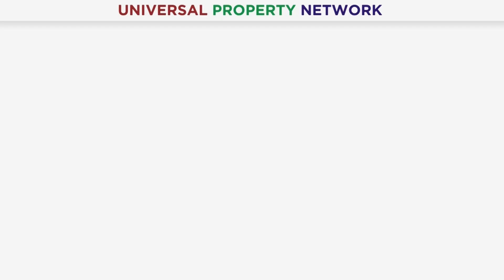Pearl One Tower | Fully Automated Apartment Tour | Only 14,000 Per Sq Ft | Golden Chance | 2023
Pearl One Tower, the inaugural project by ABS DEVELOPER'S, offers a unique opportunity with fully automated 2-bed apartments. As the project nears completion, secure your place in the magnificent PEARL ONE TOWER, elegantly designed by ABS DEVELOPER'S to meet high construction standards. Experience excellence in design and quality as you invest in a 2-bed apartment at an affordable price, reveling in the amazing features this residence has to offer. ABS DEVELOPER'S continues to make waves by unveiling the Navy's Tallest Building in their upcoming project.
Pearl One Courtyard, a recent masterpiece by ABS DEVELOPER'S in Bahria Town Lahore, is an architectural marvel located on the main boulevard of Tipu Sultan block. Seamlessly blending convenience and grandeur, this high-rise development is poised to redefine Lahore's skyline, providing apartments at an exceptionally reasonable price.

Mr. Malik Abdul Rahim